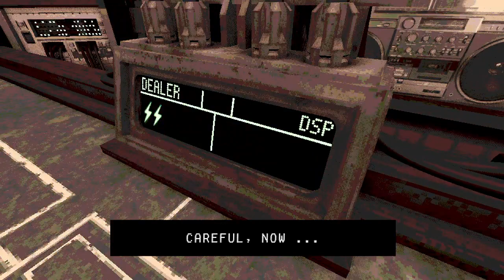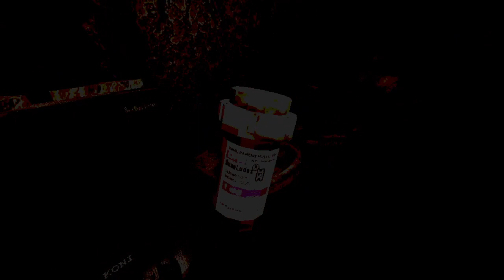Buckshot Roulette | this fella cant take a hit